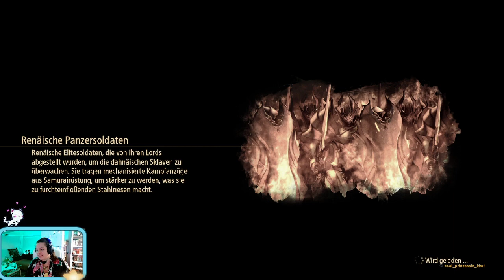Wo sind wir hier - Tales of Aries Part 68 - Stream- Deutsch